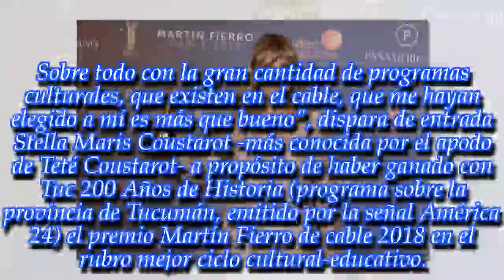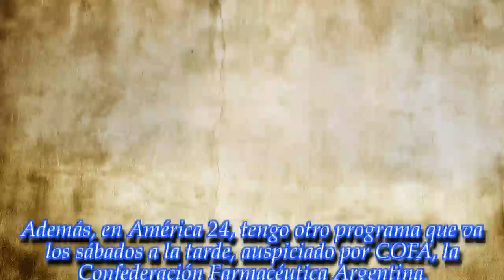Teté Coustarot, la tele después del Martín Fierro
Con Tuc 200 Años de Historia, programa sobre la provincia de Tucumán, emitido por la señal América 24, ganó el premio Martín Fierro de cable 2018 en el rubro mejor ciclo cultural-educativo.
► Videos can use content-based copyright law contain